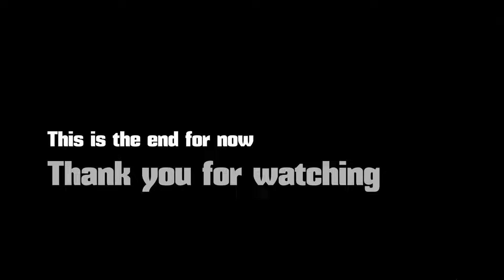[Limbus Company] Zwei Ishmael "Solo" and "Duo" | Canto V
00:00 - Rules
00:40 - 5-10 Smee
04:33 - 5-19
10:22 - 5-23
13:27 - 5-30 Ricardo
18:38 - Canto V Story Dangeon
25:16 - Canto V Story Dangeon - Queequeg
29:06 - Canto V Story Dangeon - Blockma
33:14 - Canto V Story Dangeon - Ambling Pearl
36:11 - Canto V Story Dangeon - Skin Prophet
38:25 - Canto V Story Dangeon - Dream-Devouring Siltcurrent
41:05 - Canto V Story Dangeon - Pequod Team
44:00 - Canto V Story Dangeon - GasHarpoon
48:15 - Cutscenes/End